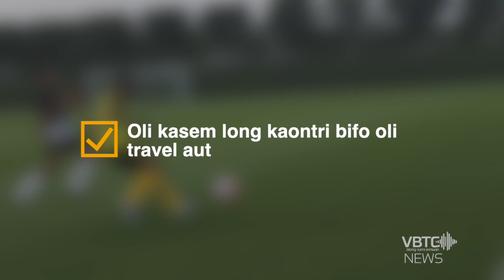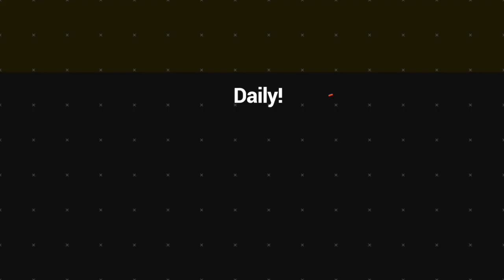Vanuatu withdraws from the FIFA World Cup ™ Oceania Qualifiers | VBTC News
The Vanuatu Football Federation had a meeting this morning 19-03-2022 for an emergency meeting to respond to FIFA and OFC whether to continue the game or to withdraw.

"Due to covid protocol in Qatar, our team will not participate. Some of the players had dreamed to play in new stadium in their career but it is not possible." Maltock said.

VFF president Lambert Maltock also told VBTC News that the executive had take the decision to withdraw Vanuatu team in Qatar as advice by OFC Competition Department for some valid reasons.